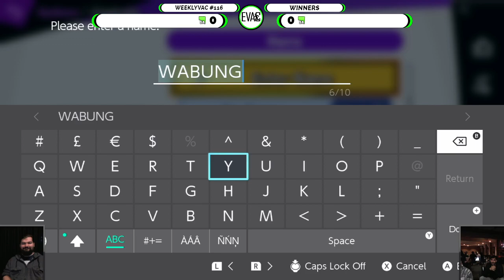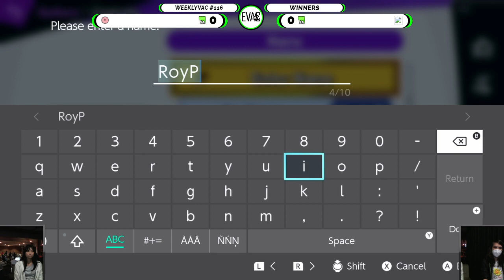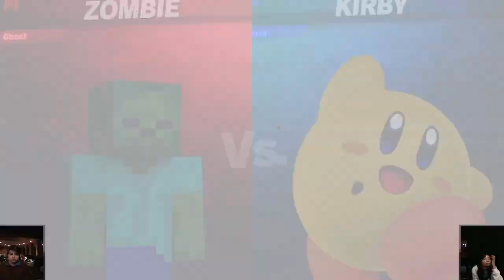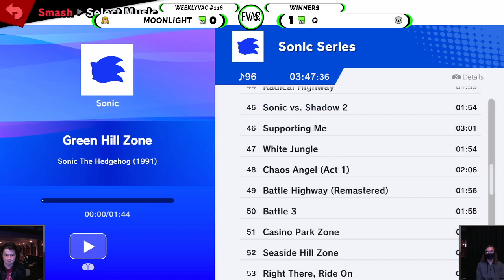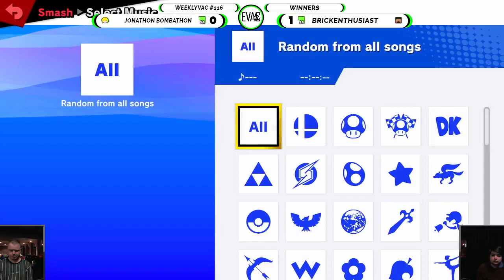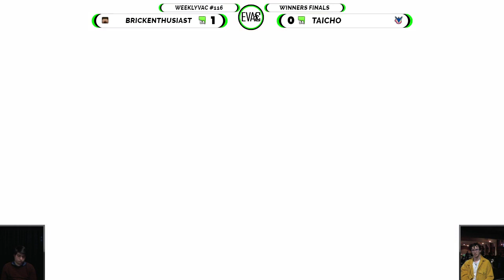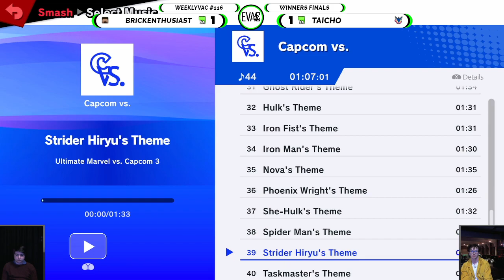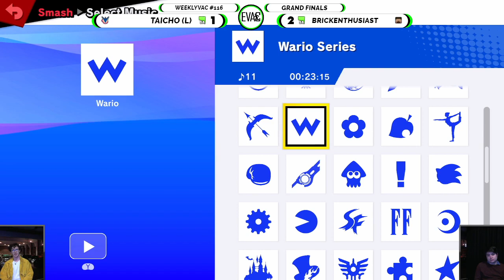WeeklyVac #116 - 28/09/22 - SSBU